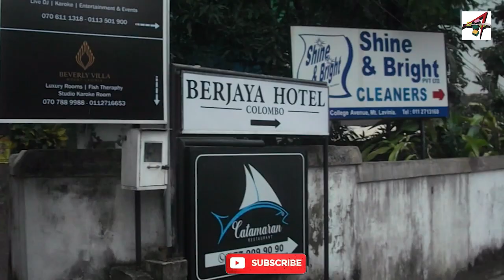Colombo Mount Lavinia Beach | Travel Sir Lanka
Colombo Mount Lavinia Beach is a popular beach located in the suburb of Mount Lavinia, which is situated just south of Colombo, the capital city of Sri Lanka. It's one of the most well-known beaches in the Colombo area, offering locals and tourists alike a picturesque setting for relaxation and recreation.

The beach is renowned for its golden sands, clear blue waters, and stunning sunsets. It stretches for several kilometers along the coastline, providing ample space for sunbathing, swimming, and various water sports activities such as surfing and snorkeling.

One of the notable features of Mount Lavinia Beach is the Mount Lavinia Hotel, a historic colonial-era hotel that overlooks the beach. The hotel's terrace restaurant offers breathtaking views of the ocean, making it a popular spot for dining and enjoying the sunset.

Throughout the year, Mount Lavinia Beach attracts visitors from all over the world who come to soak up the sun, enjoy the ocean breeze, and experience the vibrant atmosphere of this coastal paradise. It's also a favorite spot for locals to gather with family and friends, particularly during weekends and holidays.